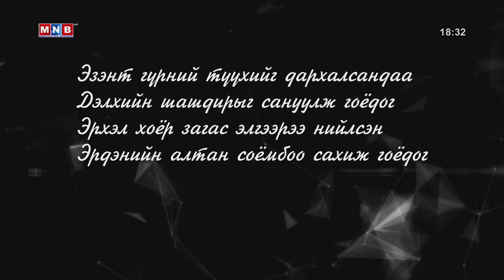Олон улсын шаардлагад нийцсэн уул уурхай эрдэс баялагийн мэдээллийн сан бүрдүүлхээр ажиллаж байна